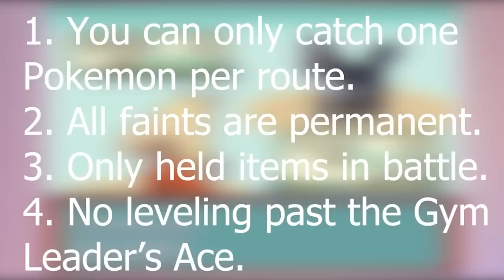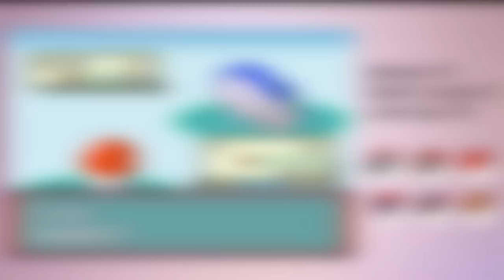Pokemon FireRed But I Can't Evolve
As Seen on Pokemon Challenges, the latest entry to the collection

Normal Nuzlocke Ruleset: (from FlygonHG)
1. Fainting = Death
2. Can only hatch one Baby Pokémon per route where there is a grass encounter.
3. Nickname Pokémon
Hardcore Nuzlocke Ruleset: (from FlygonHG)
4. No items in battle (held items okay)
5. No leveling past the next gym leader/E4 (at the START of the battle)
6. Play on "Set" battle mode

00:00 Introduction
01:30 Picking Starter Pokemon
02:30 Brock (1st Gym Leader)
02:51 Misty (2nd Gym Leader)
05:33 Lt. Surge (3rd Gym Leader)
07:12 Erika (4th Gym Leader)
09:33 Koga (5th Gym Leader)
11:54 Sabrina (6th Gym Leader)
12:55 Blaine (7th Gym Leader)
14:02 Giovanni (8th Gym Leader)
16:30 Elite 4 and Champion